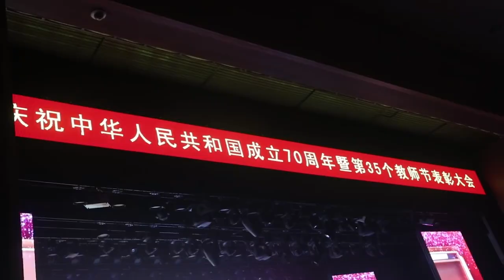【嚴浩翔Yan Haoxiang】張真源/宋亞軒/嚴浩翔/劉耀文《大中國》| 2019/09/10 巴蜀中學 教師節晚會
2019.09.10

巴蜀中学晚会《大中国》